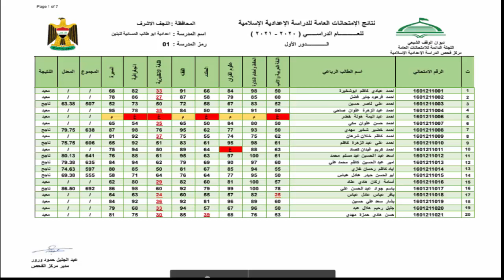نتائج الامتحانات العامة للدراسة الاعدادية الفرع الاسلامي الدور الاول للعام الدراسي 2020-2021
للاطلاع على النتائج على الرابط الاتي